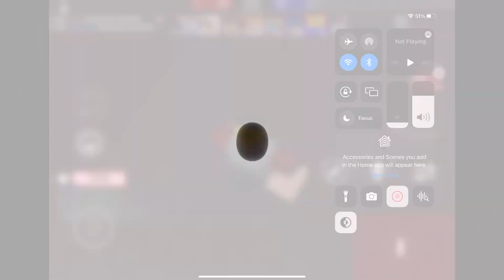Roblox Arsenal Video (8)!!